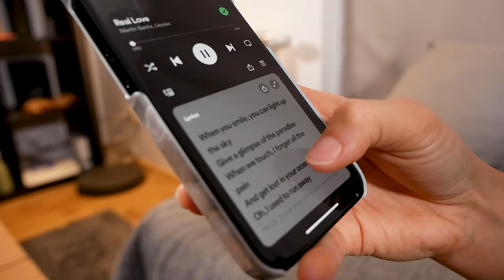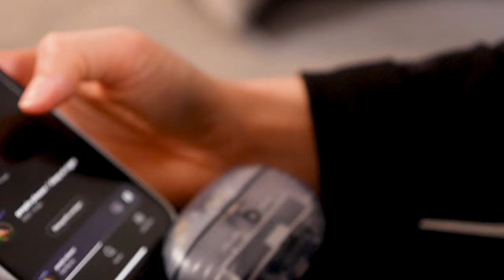Beats Studio Buds Plus - besser als Apple Airpods Pro? (review)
In diesem Testbericht sprechen wir über die Beats Studio Buds +. Ihr erfährt alles über die Funktionen und Eigenschaften dieser Kopfhörer, einschließlich einem Vergleich zu den Apple Airpods Pro (2. Generation). Das Video beinhaltet auch Informationen über das Design, Tragekomfort und Akkuleistung der Kopfhörer, sowie persönliche Erfahrungen und meine Meinungen zu den Beats Studio Buds Plus.

Beats Studio Buds + günstig kaufen

Inhaltsübersicht:

0:00 Einleitung
0:25 Klangqualität
0:50 Design und Tragekomfort
1:10 Akkulaufzeit und Konnektivität
1:40 Preis und Vergleich
2:05 Fazit

Mein Equipment:
► Beste Kamera (Sony A7 III)
► Weitwinkelobjektiv (Sigma 20mm)
► 1. Mikrofon (Rode GO)
► 2. Mikrofon (Rode VideoMic)
► Günstiges, gutes Stativ
► Bestes Licht (Elgato Key Light Air)